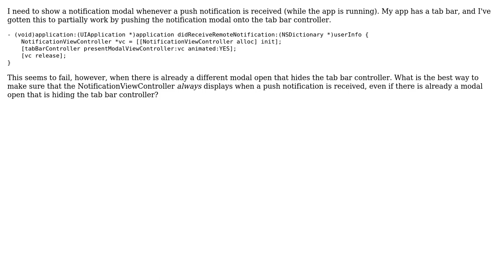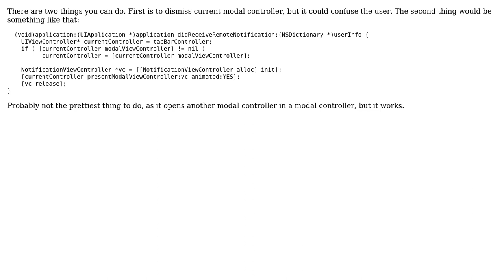Show modal upon receiving push notification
With thanks & praise to God, and with thanks to the many people who have made this project possible! | Content (except music & images) licensed under CC BY-SA | Music | Images & others | With thanks to user Steve N user Mayjak and the Stack Exchange Network Trademarks are property of their respective owners. You are responsible for your own actions.